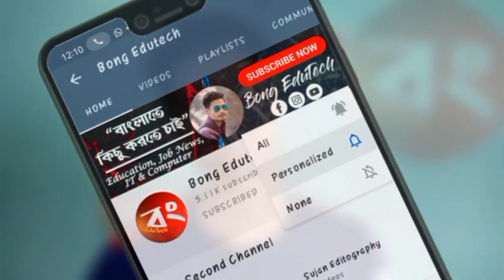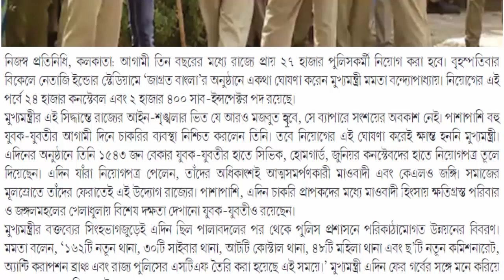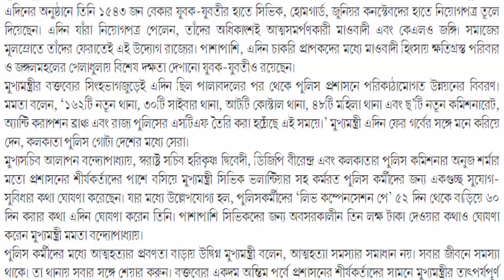রাজ্যে আবার ২৭০০০ পুলিশ নিয়োগ | West Bengal Police new 27000 Constable & SI Job recruitment 2021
about this video : in this video i am talk about new wbp recruitment notice by cm mamata. 27000 constable and SI job news vacancy in next 3 years.